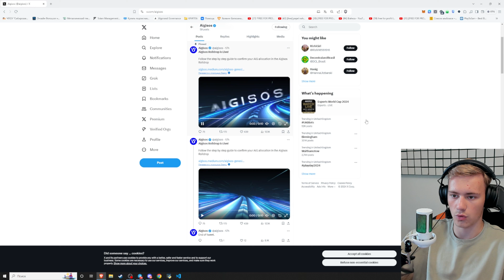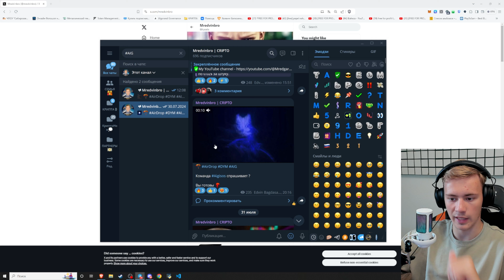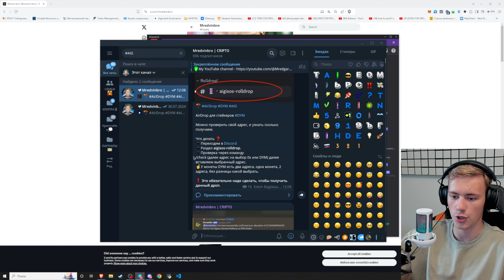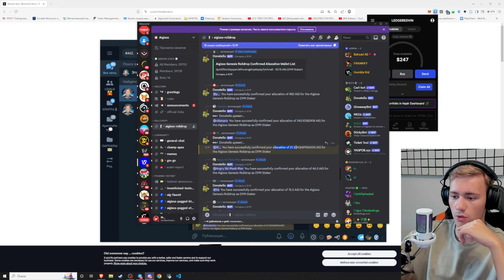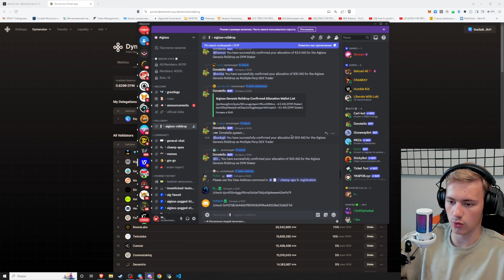AIRDROP ОТ ЭКОСИСТЕМЫ AIDISOS МОНЕТА AIG , ВОЗНАГРАЖДЕНИЕ ДЛЯ СТЕЙКЕРВ МОНЕТЫ DYM , КАК ЗАБРАТЬ ?